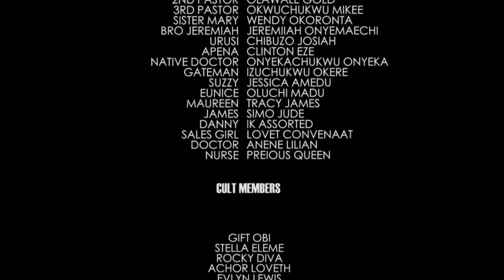A Movie Of Faith And Miracles (A True Life Story) - A Nigerian Movie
This Nigerian movie is about Joy(Racheal Okonkwo) who is  possessed by evil spirits that make her do evil things. Will there be a miracle or turn around in her life?

A Nigerian movie starring; Racheal Okonkwo, Camella Mberekpe, T.T Temple Ikeji